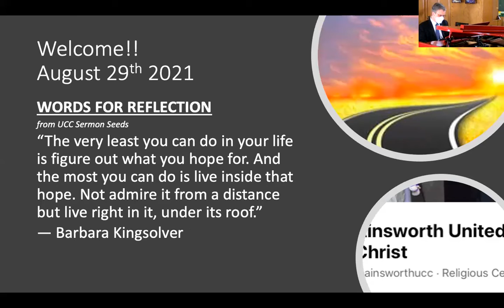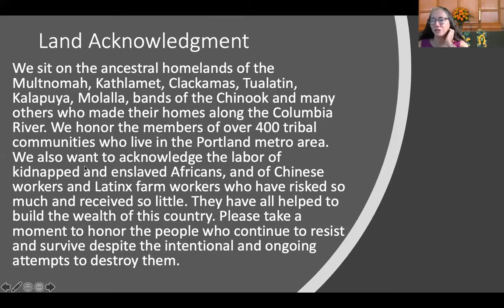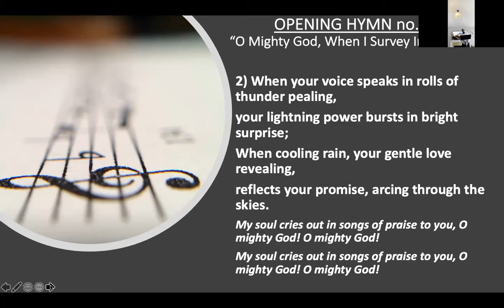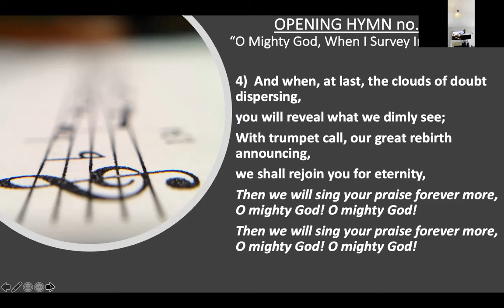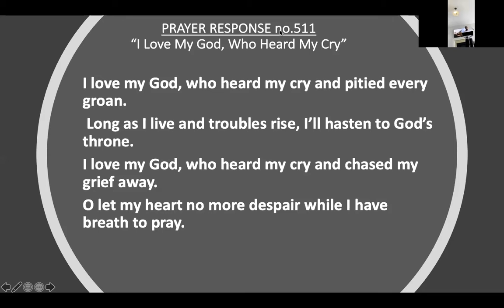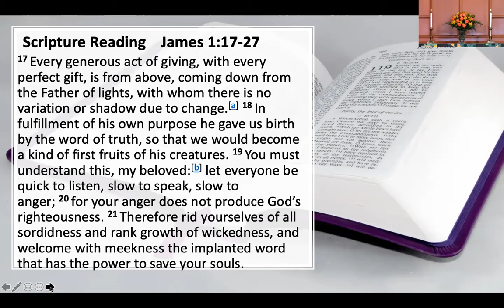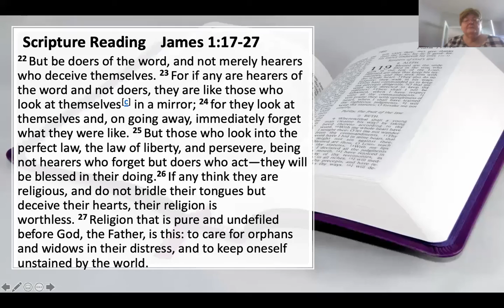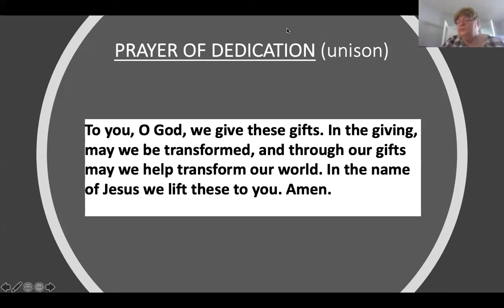Questions for the Journey-8/29/21